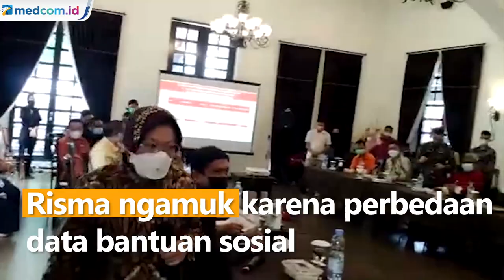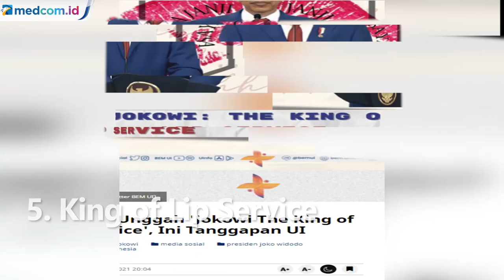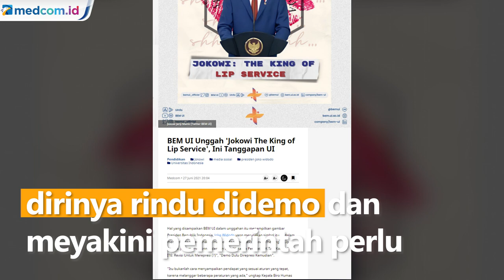Kaleidoskop Politik 2021: Mensos Risma Marah-marah Hingga Jokowi "King of Lip Service"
1. Mensos Risma Marah-marah
Menteri Sosial Tri Risma Harini kerap marah-marah. Risma kerap kali marah karena kecewa dengan kinerja anak buahnya. Salah satunya saat Risma memarahi pendamping PKH di Gorontalo. Risma ngamuk karena perbedaan data bantuan sosial.

2. Konflik Partai Demokrat
Konflik Partai Demokrat mulai ramai saat Agus Harimurti Yudhoyono menyebut ada gerakan pengambilalihan kepemimpinan partai. KLB di Deli Serdang digelar dan menunjuk Moeldoko sebagai ketua umum baru Partai Demokrat. AHY melaporkan KLB Deli Serdang yang dinilainya tidak sah ke Kemenkumham. Tak mau kalah, Moeldoko menyerahkan hasil KLB keesokan harinya.

3. Adu Baliho Tokoh Politik
Baliho para tokoh politik mulai bertebaran menghiasi jalanan. Mulai dari Puan Maharani, Airlangga Hartarto, hingga Muhaimin Iskandar. Ada yang mengkritisi karena dianggap tak sensitive terhadap situasi krisis pandemic. Ada pula yang menganggap cara para politisi sudah kuno.

4. Mural Presiden Joko Widodo
Sempat marak penindakan terhadap mural yang berisi kritik terhadap pemerintah. Mulai dari mural bertuliskan "Tuhan Aku Lapar" hingga "Jokowi 404: Not Found". Tak hanya menghapus, Polisi sempat memburu para pelaku pembuat mural. Hingga akhirnya Presiden Jokowi minta polisi tak responsif.

5. King of Lip Service
BEM UI mengkritik Presiden Joko Widodo karena sering mengobral janji manis yang kerap tak direalisasikan. Jokowi dicap sebagai "King of Lip Service" alias Raja Membual. BEM UI menyoroti pernyataan Jokowi yang mengungkapkan dirinya rindu didemo dan meyakini pemerintah perlu dikontrol dengan cara didemo. Kemudian mereka menyinggung berbagai kejadian yang menimpa massa demonstran di bawah kepemimpinan Jokowi seperti tindak kekerasan terhadap massa aksi demo Hari Buruh.